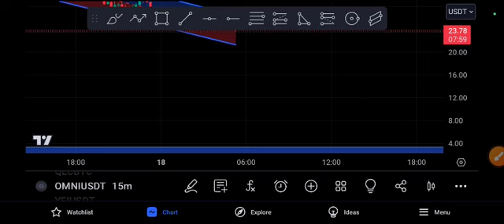OMNI Coin Urgent News! OMANI Price Prediction